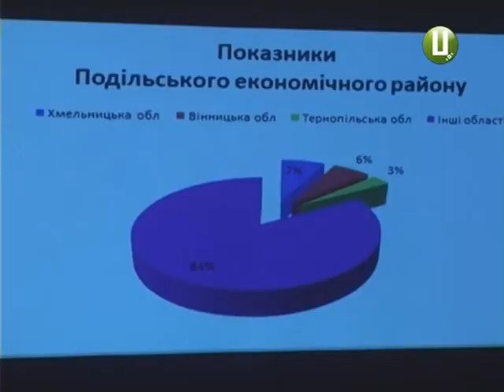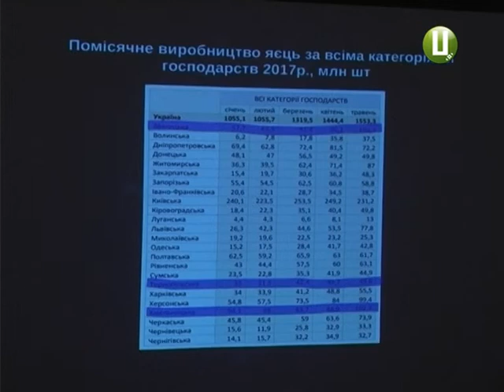За допомогою яєць піаритимуть Подільський регіон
Поділля – яєчний клондайк. Хмельниччину разом з сусідніми Вінницької та Тернопільською областями піаритимуть як регіон з яйцями. Зараз Поділля посідає друге місце в Україні за виробництвом цього продукту.  От лишень за останні три роки птахофабрики та дрібні фермери у бізнесі зустрілися з перепонами. Як підняти яєчну галузь з колін – про це далі у сюжеті